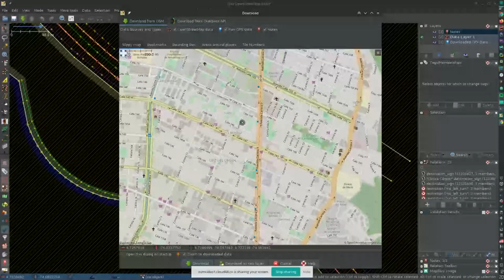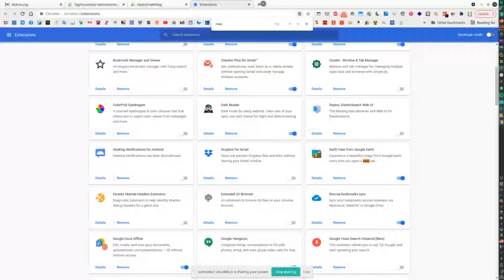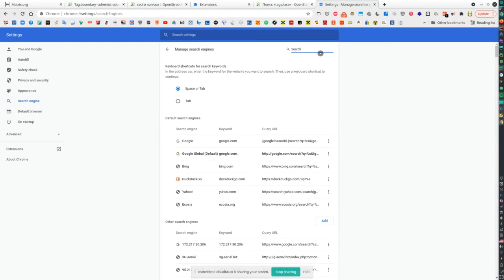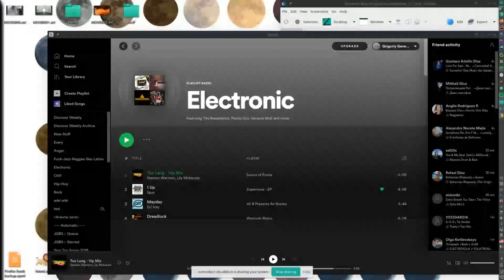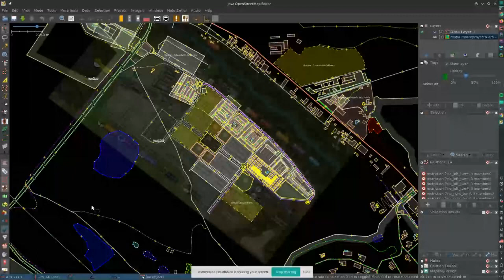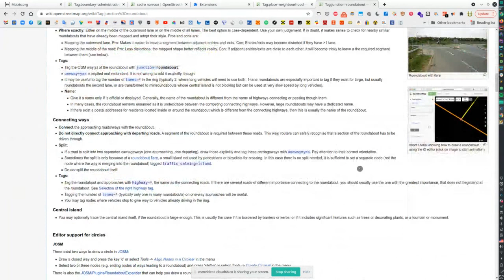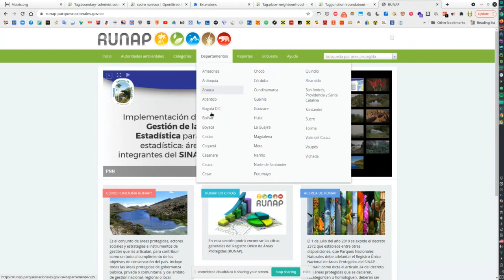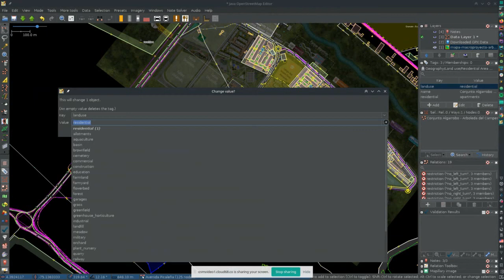Sesión 2021-10-16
Canales de comunicación de OSM (Element/matrix, y otros). La división política de Bogotá: Localidades, UPZs (unidad de planeamiento zonal), barrios, conjuntos, edificios o casas. Ejemplo de Usaquén: Localidad, UPZ, barrio, y antiguo pueblo. Fronteras de Colombia en OSM - Límites después del fallo de La Haya. Etiqueta admin_level y administrative boundary. Provincias y regiones en Colombia, algo poco conocido en Colombia. Etiqueta place. Search engine en solo el Wiki de OSM (truco interesante de Grigory). Discusión sobre Junctions. Parques Nacionales - Runap, reservas naturales, públicas y privadas.